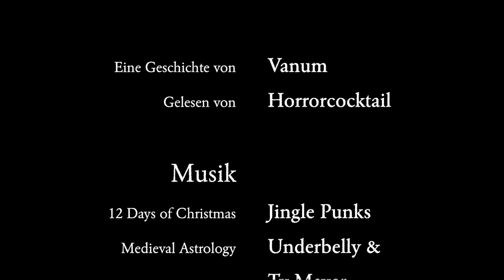Krealithikum - Kapitel 16: Naudiz – Zwingende Notwendigkeit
"Etwas später bestellte ich mir ein Bier bei der blonden Wirtin und verzog mich mit dem Hopfentee in eine Ecke der Kneipe, wo ich meinen Papierkram ausgebreitet hatte..."

Krealithikum
Kapitel 16: Naudiz – Zwingende Notwendigkeit

Gelesen von:
 Horrorcocktail
Horrorcocktail-Adventslogo:
Horrorcocktail-Adventstitelmelodie:
Töne und Soundeffekte:
Bilder:
Runenalphabet nach